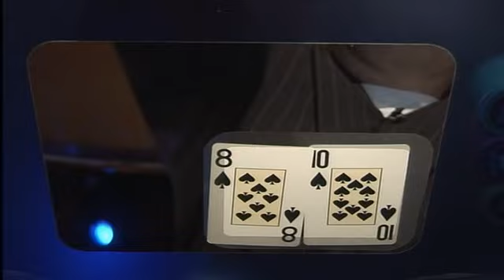Late Night Poker 2008 - Ep 06 - Heat 5 3/5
150$ Poker Bankroll NO DEPOSIT!

PokerStrategy
150$ Poker Bankroll NO DEPOSIT!
Become a successful poker player with PokerStrategy * The best poker education - for free! * Pass our quiz to get $50+$100 free starting capital! * From beginner to professional -- with our strategies!

Bei uns wirst du zum folgreichen Pokerspieler * Die beste Pokerausbildung - GRATIS! * Bestehe unser Quiz und erhalte $50+$100 Startkapital! * Mit unserer Strategie vom Anfänger zum Profi!

Chez nous, vous allez apprendre à bien jouer au poker ! * La meilleure formation au poker entièrement Gratuite ! * Passez notre quizz et recevez un capital de 50+100 $! * Avec notre stratégie, passez de débutant à pro !

Conviértete en un jugador de éxito con PokerStrategy * La mejor educación en póquer -- ¡Gratis! * Supera nuestro Quiz y obten $50+$100. * Tu carrera de póquer con nuestras estrategias.

Con noi diventi un giocatore di poker di successo * La migliore formazione di poker - GRATIS! * Supera il quiz e ottieni un capitale di $50+$100! * Con la nostra strategia diventi un professionista!

PokerStrategy를 통해 누구나 성공적인 포커 플레이어가 될 수 있습니다! * 무료로 제공되는 최고의 포커 교육! * 가입시 퀴즈를 통과하면 $50+$100의 초기 자본금 지급! * 초보자도 프로 플레이어로 만들어주는 전문 포커 전략자료!

Nálunk sikeres pókerjátékos lehet belőled! * A legjobb pókeroktatás - INGYENESEN! * Töltsd ki a kvízt és vedd fel az $50+$100 kezdőtőkét! * A stratégiánkkal a kezdőből profivá válhatsz!

Wordt een succesvol pokerspeler dankzij PokerStrategy * De beste pokeropleiding - gratis! * Haal de quiz en krijg $50+$100 gratis startkapitaal! * Van beginner tot professional -- met onze strategie!

U nas zostaniesz prawdziwym pokerzystą * Obszerna wiedza pokerowa - GRATIS! * Rozwiąż quiz i otrzymaj 50$+100$ startowego! * Zostań prawdziwym profesjonalistą!

Avullamme sinusta tulee menestyksekäs pokerinpelaaja * Paras pokerikoulutus - ILMAISEKSI! * Visan läpäisseille $50+$100 alkupääoma! * Strategiallamme aloittelijasta ammattilaiseksi!

Bli en framgångsrik pokerspelare med PokerStrategy * Den bästa pokerutbildningen - gratis! * Klara vår quiz och få $50+$100 i fritt startkapital! * Från nybörjare till proffesionell -- med våra strategier!

通过我们你将成为成功的扑克玩家 * 最好的扑克培训 - 全免费! * 通过测验可获得 $50+$100 启动金! * 我们的策略助你成为一名成功的扑克玩家!